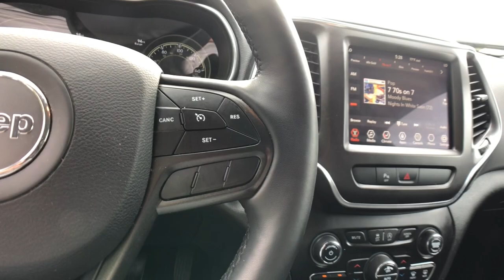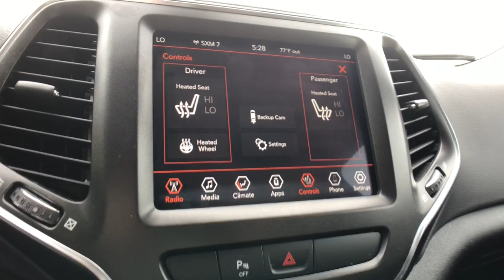2019 Jeep Cherokee Rochester Hills, Troy, Pontiac, Sterling Heights, Auburn Hills, MI 220492P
Bright White Clearcoat Used 2019 Jeep Cherokee available in Rochester Hills, Michigan at Rochester Hills CDJR. Servicing the Troy, Pontiac, Sterling Heights, Auburn Hills, MI area.

2019 Jeep Cherokee Trailhawk 4WD Bright White ClearcoatbrbrRochester Hills Chrysler Jeep Dodge Ram, Rochester Road between Hamlin & Avon. Certification Program Details: Type your description herebrbrCOMPLETE 100% OF YOUR PURCHASE ONLINE AND SCHEDULE PICK UP TODAY.